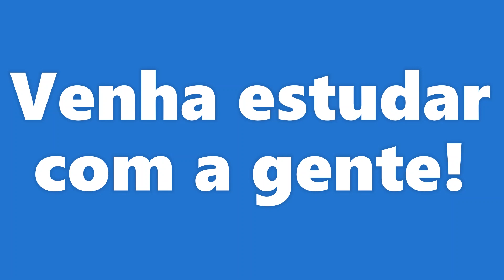Pós Graduação Lato Sensu em Gestão Estratégica da FATESA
Fique preparado para as crescentes mudanças no setor de Gestão Estratégica ! O profissional especializado se destaca no mercado de trabalho com conhecimento e experiência profissional . Para isso, a FATESA oferece os cursos de Pós-graduação Lato Sensu em Gestão Estratégica.
Confira os cursos disponíveis 👇
• Gestão Estratégica com ênfase em Finanças e Controladoria; Pós-Graduação em Gestão Estratégica com ênfase em Marketing Digital; Gestão Estratégica de Negócios com ênfase em Empreendedorismo ePós-Graduação em Gestão Estratégica com ênfase em Recursos Humanos

Ou pelos telefones:
💻 fatesa.edu.br